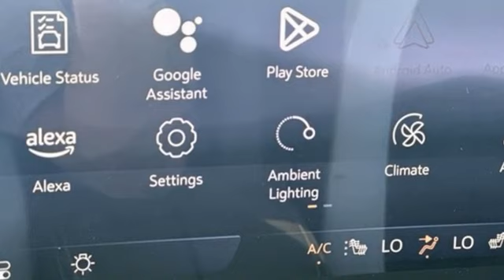New 2024 Buick Envision Saint Louis, MO B240577 - SOLD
Year: 2024
Make: Buick
Model: Envision
Trim: Sport Touring (ST)
Engine: 2.0L Turbo / 4-cylinder / SIDI
Transmission: Automatic
Color: Ebony Twilight Metallic - Black
Interior: Ebony Leather
Stock #: B240577
VIN: LRBFZPE49RD014441

Address:
5655 S Lindbergh Blvd